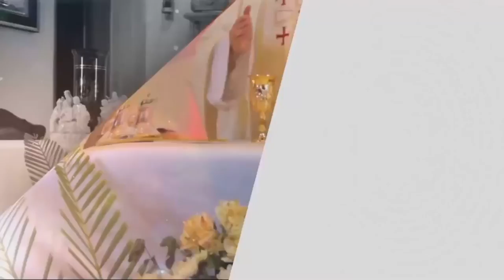HOMILÍA (5/5/2021) P. Joel Escalante